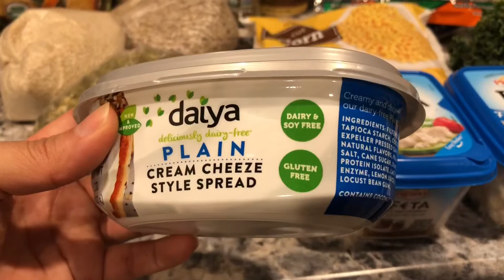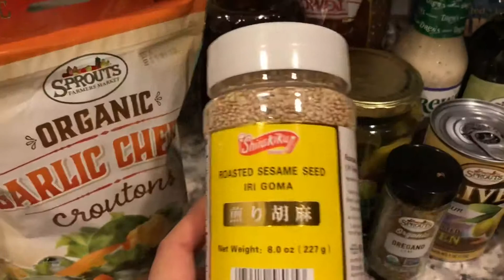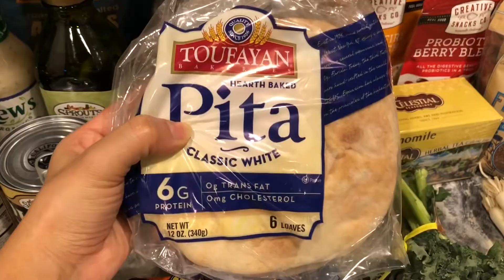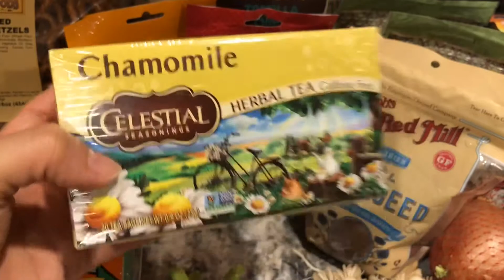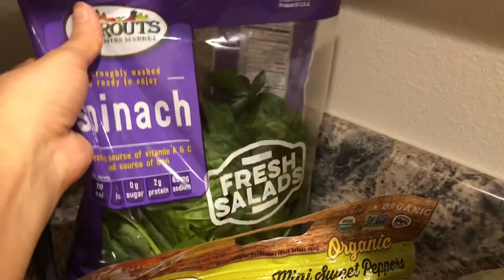MI SPROUTS HAUL | MI DESPENSA DE SPROUTS 🥦🍎🍋🍅| TICA en USA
Hoy les tengo un video de mi despensa de Sprouts, un supermercado muy conocido en todo Estados Unidos. Donde venden comida y productos orgánicos y sanos para la salud. Me gusta la variedad que tienen sobre todo porque tienen muchas frutas de Costa Rica, México y Guatemala. ¡Chao!

¡PURA VIDA!

Y si tienes algunos comentarios déjalos aquí abajo y yo con gusto los contestare.¡Gracias!❤